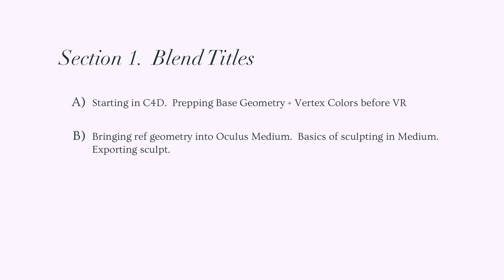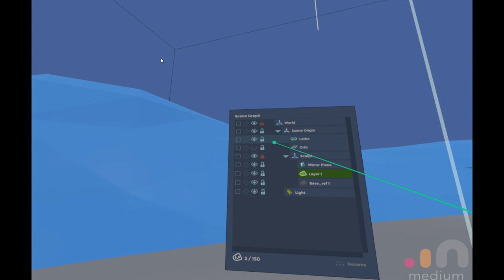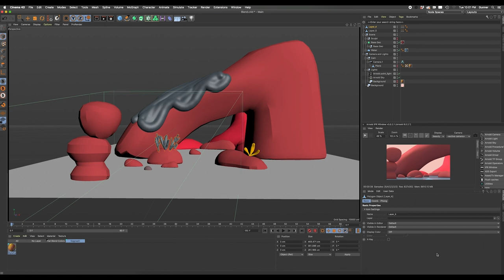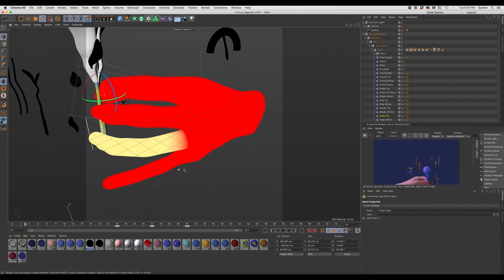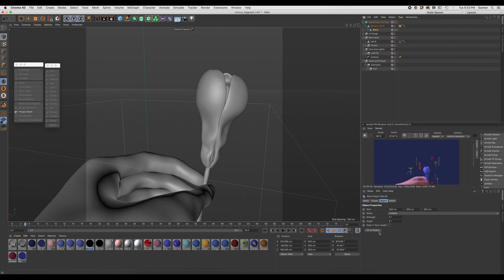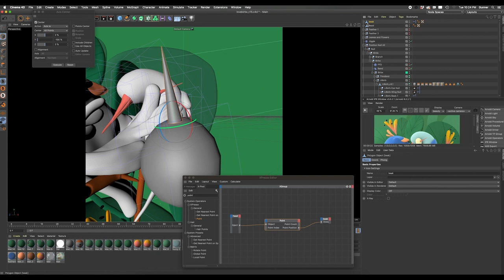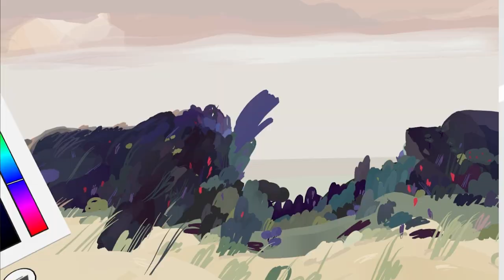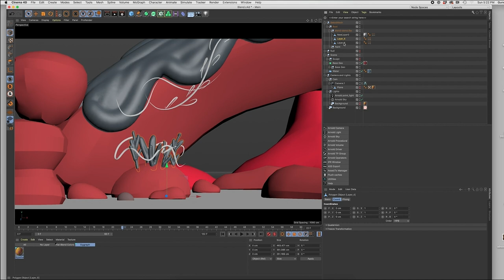Collin Leix, Gunner @ The 3D and Motion Design Show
Using VR and C4D to Make Gestural 3D Assets

Collin Leix is an animator at Gunner in Detroit, Michigan. She makes colorful, airy animations featuring subtly surreal landscapes and characters, using virtual reality, Cinema 4D, and hand-painted techniques.

She brings together her interests in language, new technology, music, cartography, oil painting, and installation to inform her animation. She loves dogs, plays ukulele and violin, and is pretty bummed we can’t all hang out this year.